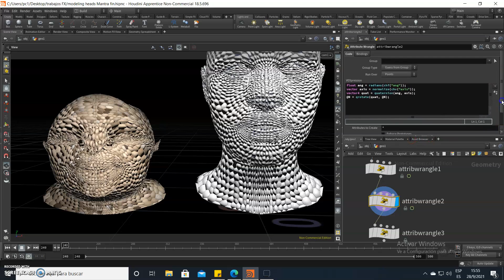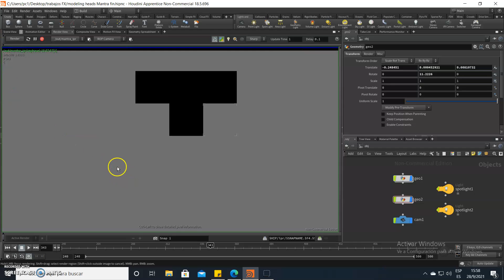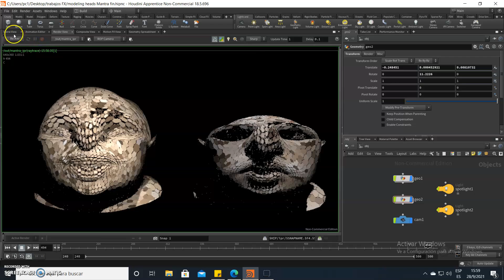Houdini Tutorial - modeling heads